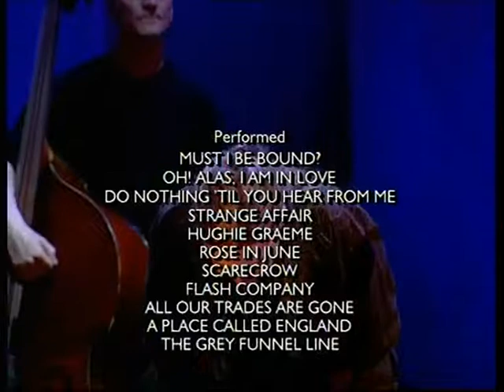June Tabor - In Session October 2008 St Lukes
June is accompanied by her regular band featuring Huw Warren on piano, Tim Harries on double-bass, Mark Emerson on viola and Mark Lockheart on saxophone. They are joined by guitarist Martin Simpson and accordionist Andy Cutting